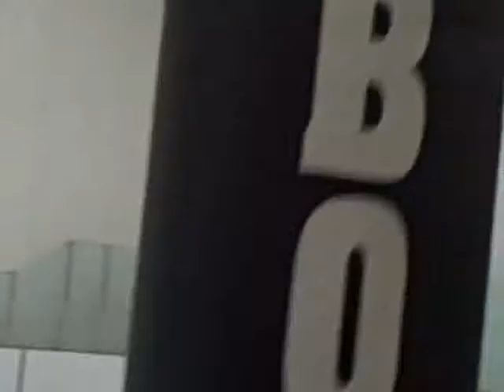Inline Hockey @ the Sportsplex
greensboro inline hockey